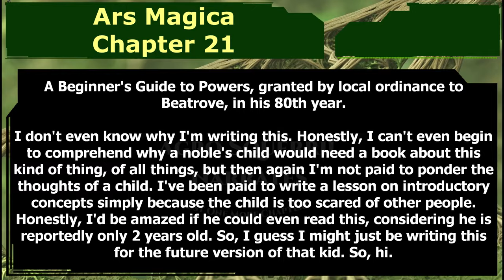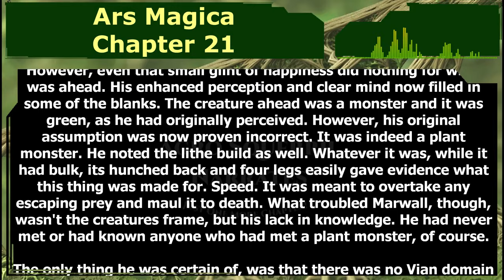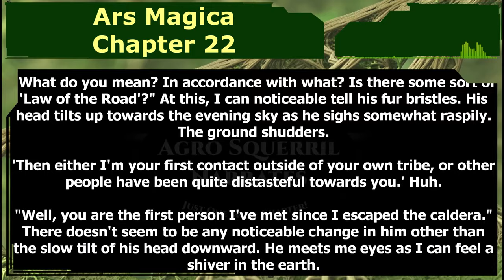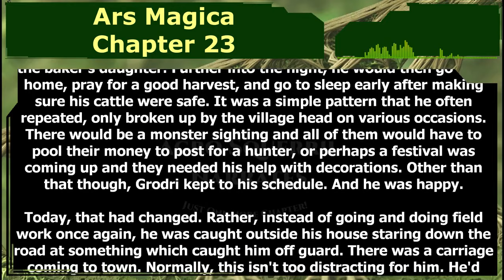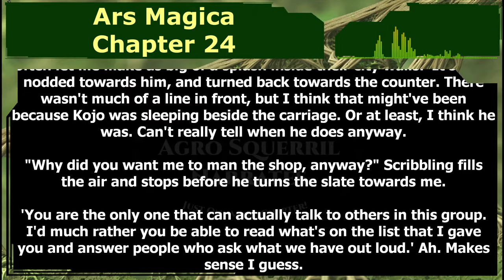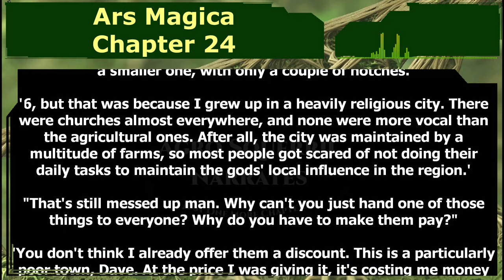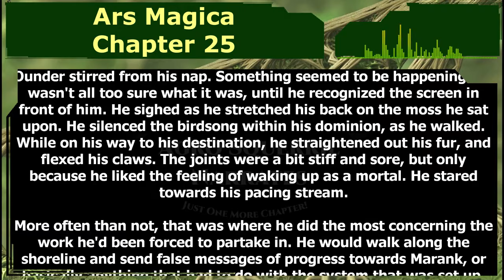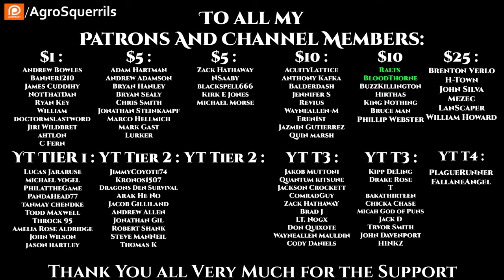(HIATUS) Ars Magica Ch.21 - 25 | Fantasy Litrpg Isekai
{TimeStamps}
00:00 Intro
00:30 Ars Magica Ch.21 - 25

Thank you to Tier 4 and 5 Patreons and Channel Members:
Zachary McGee
Caleb Carter
Bryan Hanley
tommygun1119
Robothaus
B-Robbo
Elim Tevir
Brian Means
DoomSnek
Ithilia
John Shafer
William Howard
LanScaper
john silva
Brenton Verlo
H-Town_F2
Thirg
thatguy101
angry t1t5
Ágoston Szabó
MrBishop077
James Kay
FallenAngeI
Casper Arnholtz
Cam Maxwell
Ryan Barkenhagen
It＇sDifficultToPronounce
Lord Azrekahl